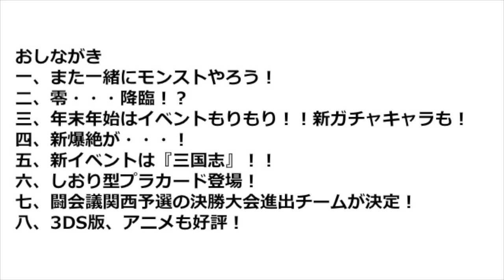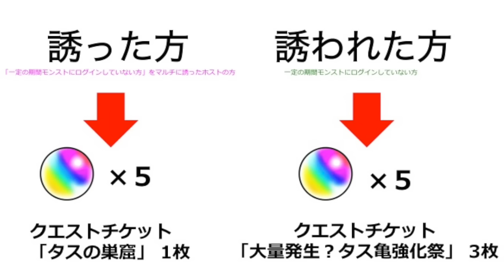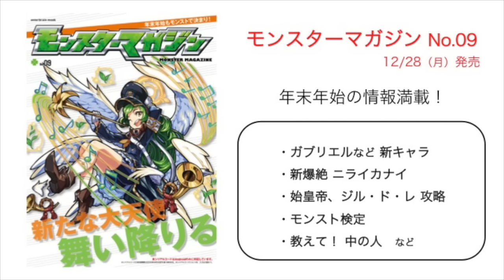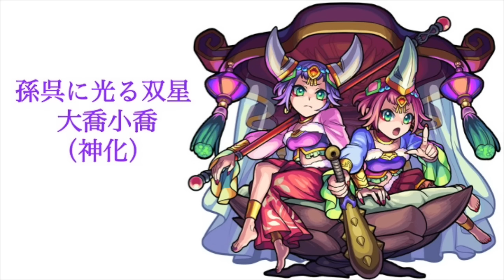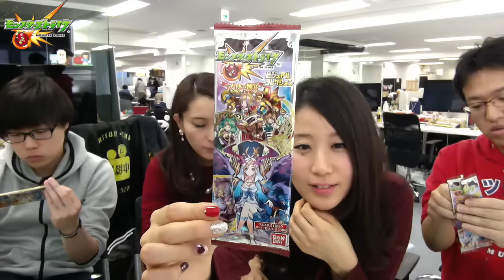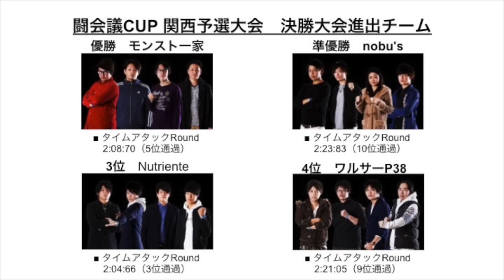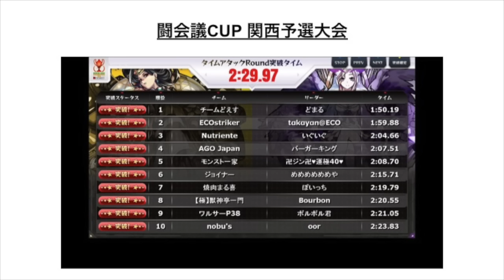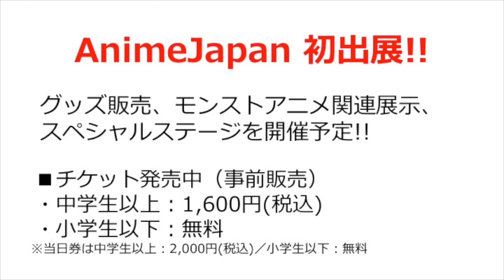モンストニュース[12/25]年末年始イベが熱い！☆6キャラ確定ガチャも！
〜今週のおしながき〜
１、また一緒にモンストやろう！
２、零・・・降臨！？
３、年末年始はイベントもりもり！！新ガチャキャラも！
４、新爆絶が・・・！
５、新イベントは『三国志』！！
６、しおり型プラカード登場！
７、闘会議関西予選の決勝大会進出チームが決定！
８、3DS版、アニメも好評！

▼また一緒にモンストやろう！キャンペーン　詳細はこちら

▼北海道予選大会 ニコ生視聴・タイムシフト予約

▼しおり型プラカード「モンスターストライク ビジュアルコレクション -天使の饗宴-」詳細はこちら

▼3DS版モンスト「獣神玉」「ストライクカード（ルシファー）プレゼントキャンペーンはこちら！

▼モンストの中の人Twitterアカウント！

※モンストニュース内の情報は開発中の情報が含まれている為、一部変更になる場合がございます。予めご了承ください。

編集：フェス

★27時間ニコ生！AppBankゲーム祭りvol.1開催しました！
タイムシフト視聴で是非みてね！

iPhoneの方...
Androidの方...